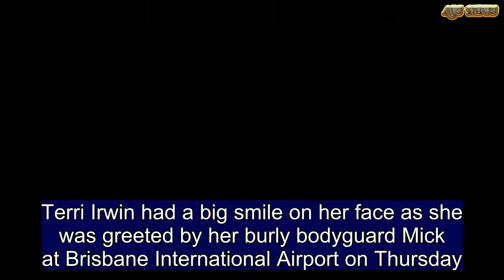Terri Irwin is greeted by a ruggedly handsome man arriving in Brisbane | ABS US DAILY NEWS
Terri Irwin had a big smile on her face as she was greeted by her burly bodyguard Mick at Brisbane International Airport on Thursday. Travelling with her son Robert and daughter Bindi, the Australia Zoo matriarch appeared to share a joke with the security guard after the family touch down following a trip to Los Angeles.Her pal Mick met with the clan at the airport's arrival area and walked them safely to their the car.He appeared to have a great rapport with the family, with the group spotted having an animated conversation.   At one point Robert also laughed at a joke as they made their way across the airport parking lot.Meanwhile Bindi and her boyfriend Chandler kept a low profile as they followed the trio from behind with their own luggage cart.Mick helped the clan pack their belongings into a Lexus four-wheel drive, before driving them back to Australia Zoo.The family's arrival in Brisbane comes after they recently unveiled Steve Irwin's star on the Hollywood Walk Of Fame.It was an incredibly emotional and happy moment for the family as they remembered the great work and legacy left by the late Wildlife Warrior during the ceremony. In her speech, Bindi teared up as she paid tribute to her father, saying: 'I never in my wildest dreams imagined this would come true.''Together we will continue to fight for everything Dad worked so hard for.''He was the best and most incredible conservationist, but also the best dad,' her brother Robert added during his own speech.    It is the 2635th star to be placed on the Hollywood Walk of Fame.Celebrity chef Curtis Stone, Rove McManus and Beau Bridges were among the guests.Steve, 44, died on September 4, 2006 while filming on the Great Barrier Reef near Port Douglas when a stingray struck him with a barb to the heart.